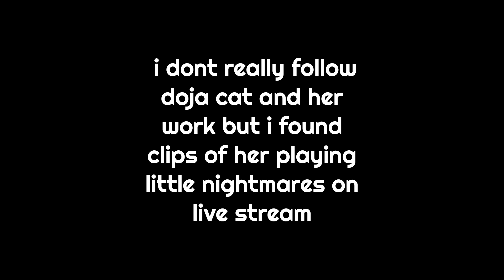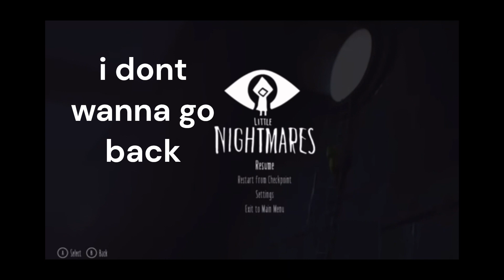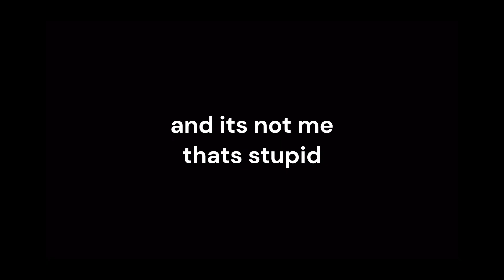i edited doja cat playing little nightmares (clean clips)